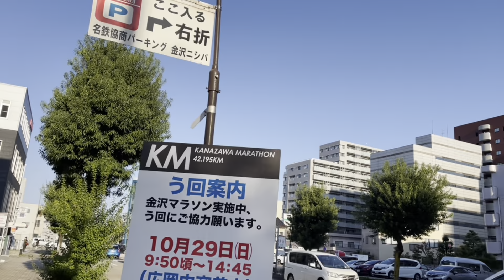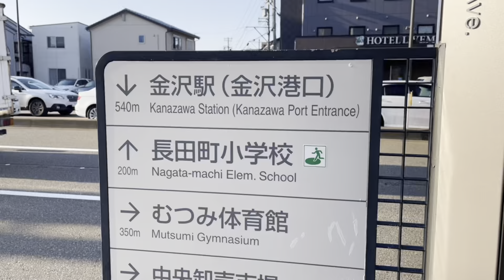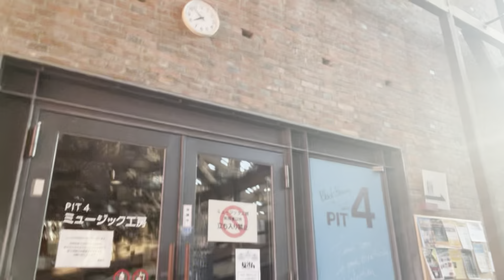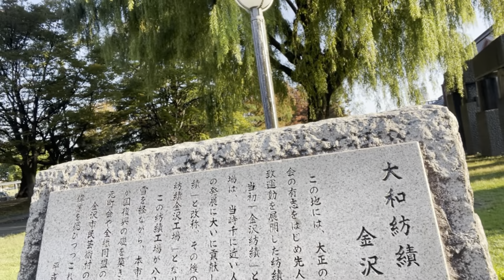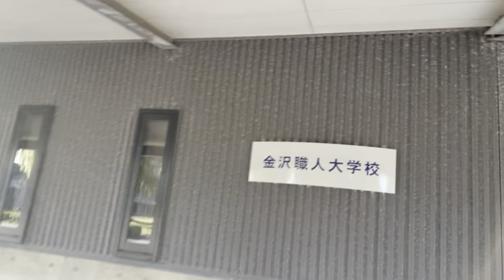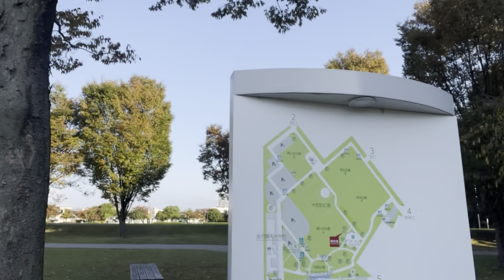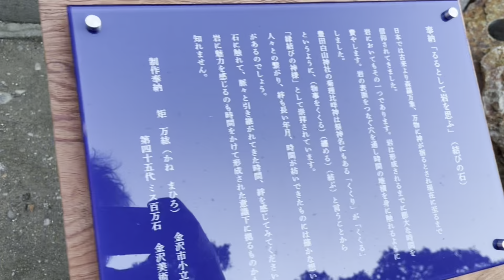で初めて知ったあまりにも素敵な空間